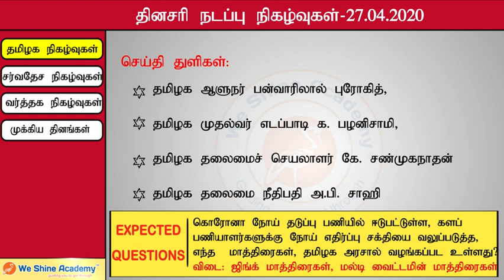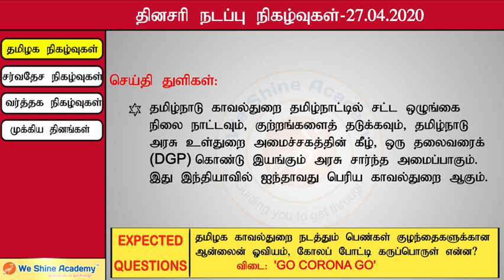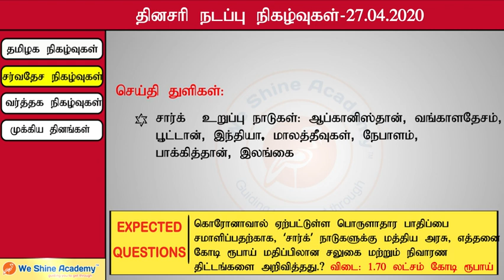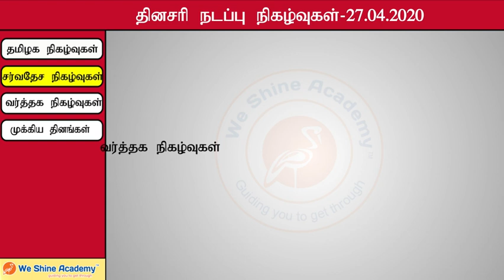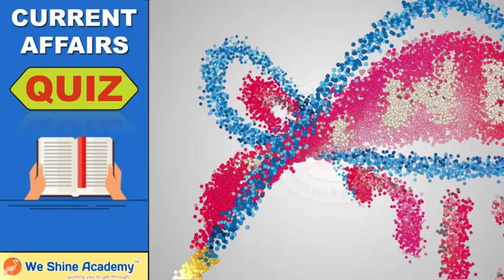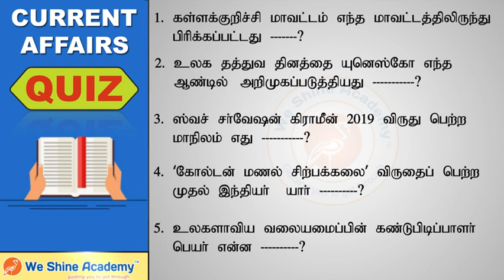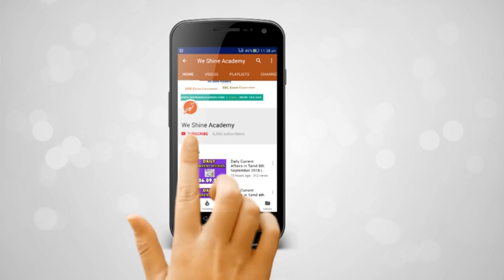Daily Current Affairs in Tamil 27th April 2020 | TNPSC, RRB, SSC | We Shine Academy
We Shine Academy Watch Daily Current Affairs in 27th April 2020 , from the Experts of Best TNPSC Coaching Centre in Chennai.

notification/

Category